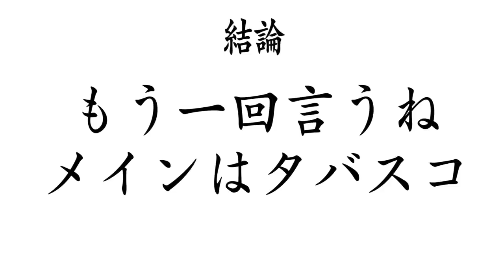【大食い】タバスコ食べ比べにピザ大量に頼んだら幸せメーター振り切れた【大胃王】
タバスコの販売ページ

今回はタバスコ食べ比べ！
のつもりだったんですがピザが旨すぎてもう全部幸せでした←